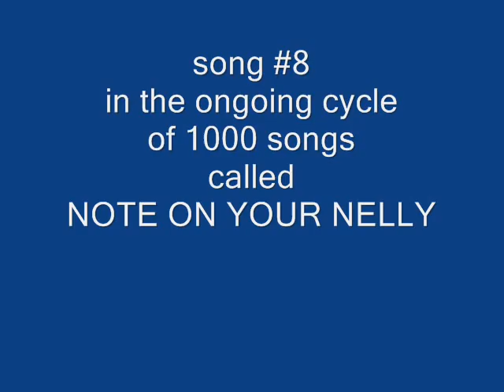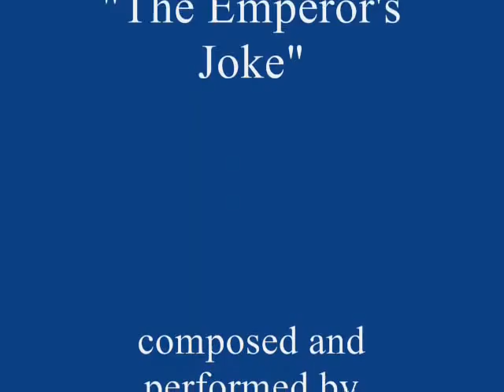The Emperor's Joke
An absurdist song composed and performed by Rhys Hughes, part of the cycle of 1000 songs called NOTE ON YOUR NELLY